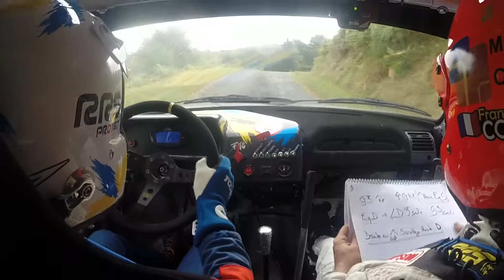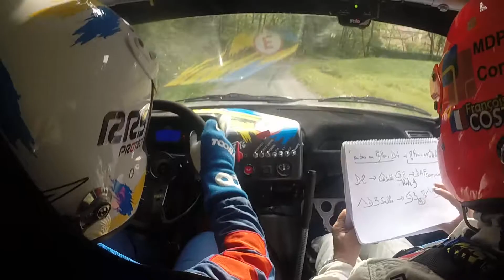rallye de bonaguil 2016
premier rallye au volant de ma voiture avec a ma droite francois